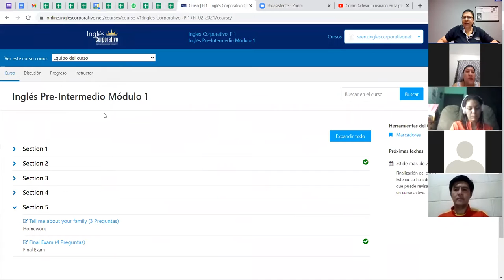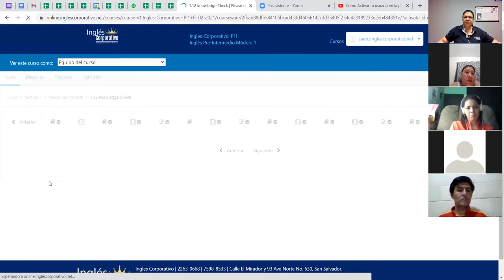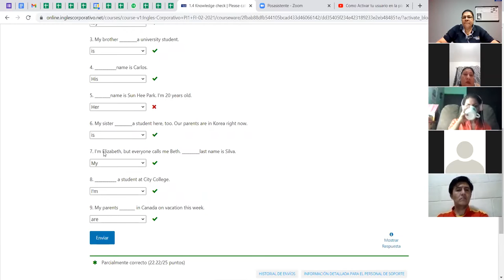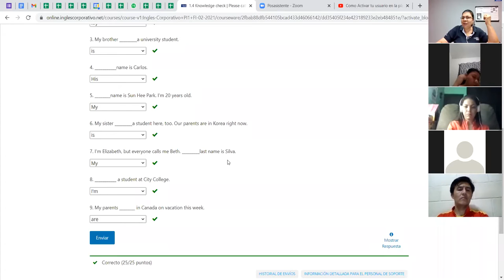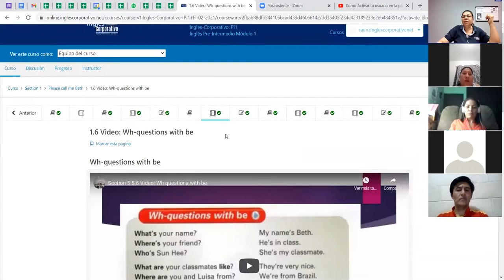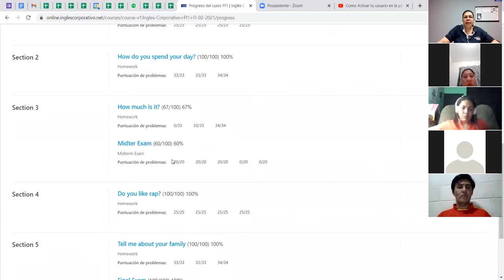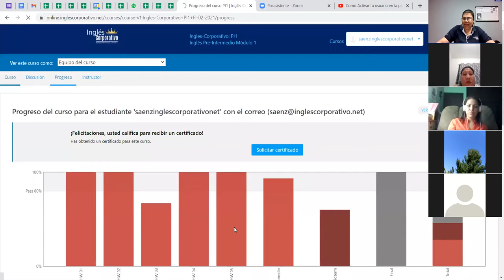Ingles Corporativo-Videoconferencia Informativa- Inglés Online 09042021